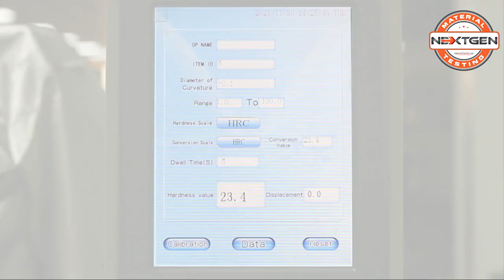RockGen DGEN - Hardness Calibration using Certified Test Block - NextGen Material Testing, Inc.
Check out our RockGen DGEN being certified by the operator using a certified NIST Traceable ASTM E18 test block!

Contact a NextGen representative today to discuss your hardness testing requirements!